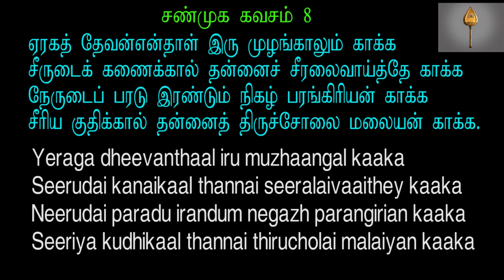Shanmuka Kavasam song and meaning:8 சண்முக கவசம் பாடலும் விளக்கமும் 8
Shanmuka Kavasam song and meaning:8

 சண்முக கவசம் பாடலும் விளக்கமும்:7 Shanmuka Kavasam Song and Meaning:7